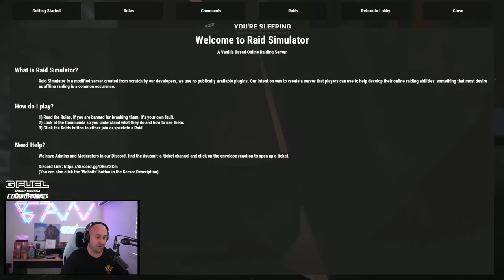Catching ESP Cheaters! Rust Admin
This was all streamed live! Make sure you come check me out!